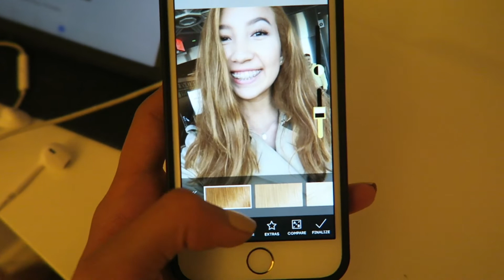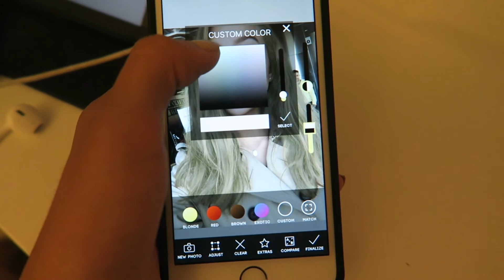SHOULD I GO BLONDE?? VLOGTOBER DAY 17-21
enjoy, xoxo missy